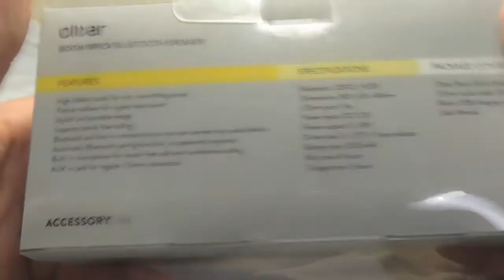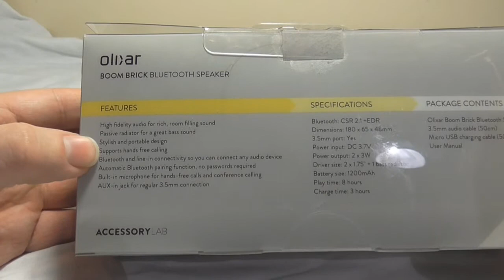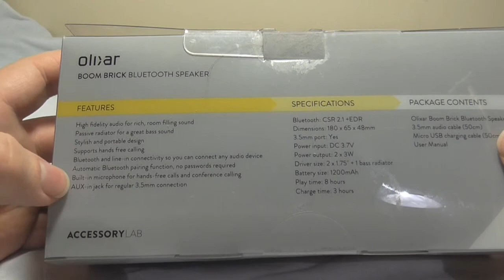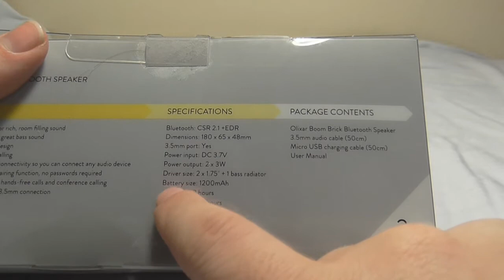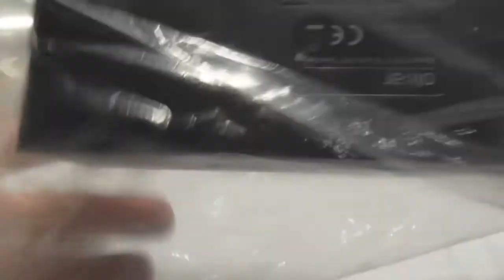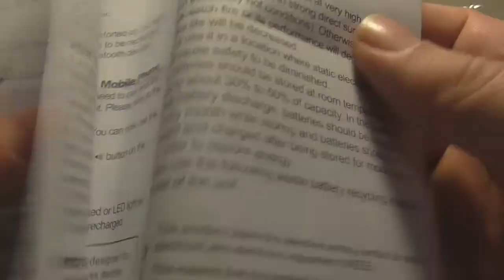Unboxing : Olixar BoomBrick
Unboxing du Olixar Boom Brick , une enceinte audio bluetooth pour smartphone et tablette que ce soit sous Android iOs ou tout ce qui est compatible bluetooth ou jack 3.5mm
En partenariat avec MobileFun